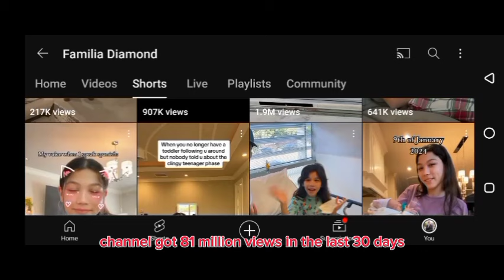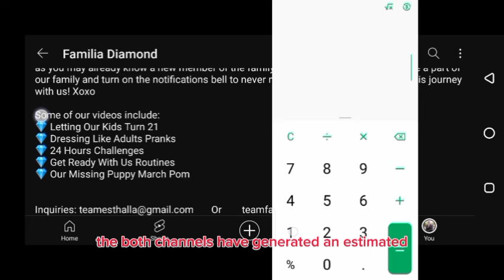how much youtube paid familia diamond for 85,100,000 views in the last 30 days